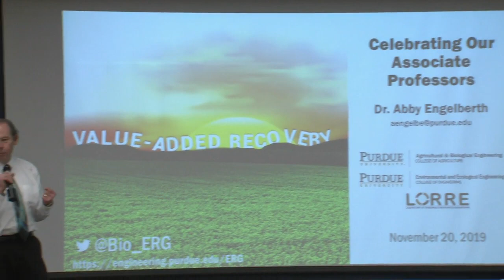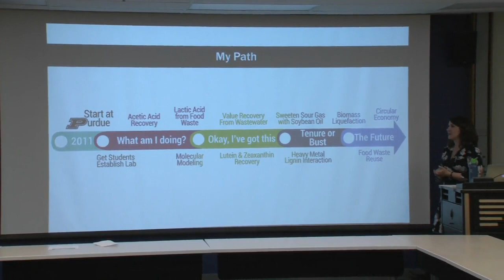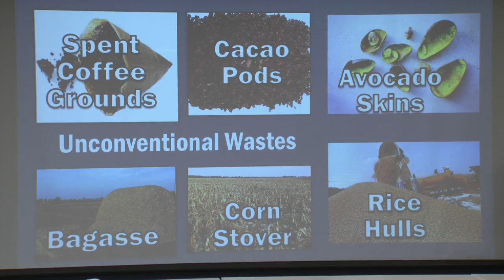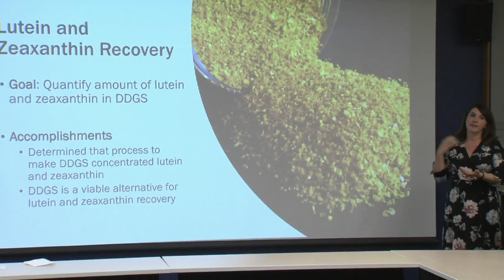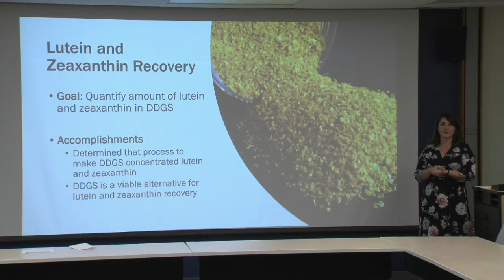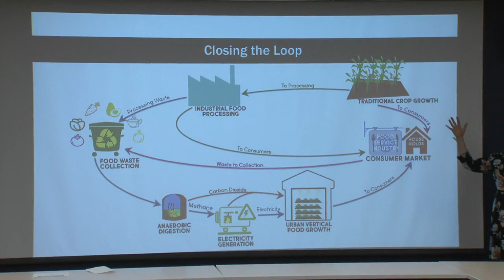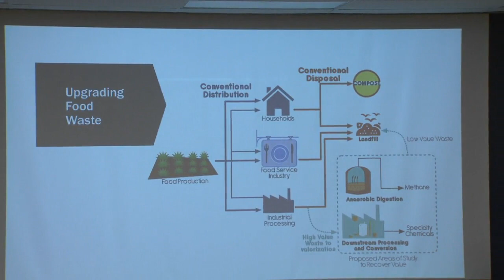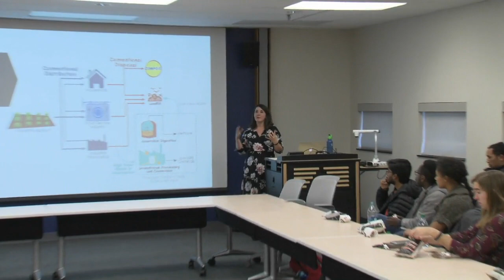Abby Engelberth, agricultural and biological engineering / environmental and ecological engineering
Abigail Engelberth is an associate professor in Purdue's Schools of Agricultural & Biological Engineering
 and of Environmental & Ecological Engineering. She presented as part of the Celebrating Associate Professors series.